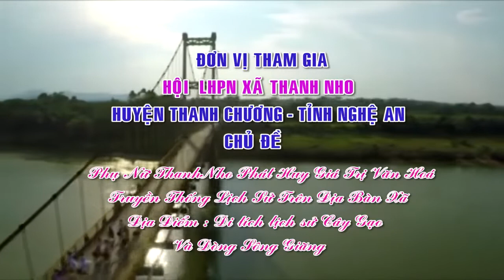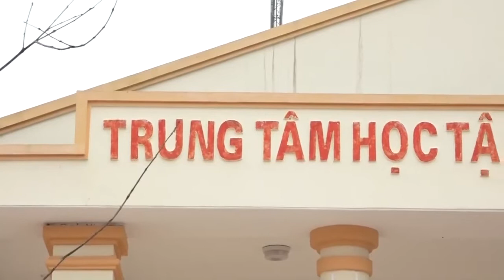Phụ nữ Thanh Nho bên cây gạo cổ và dòng sông Giăng thơ mộng